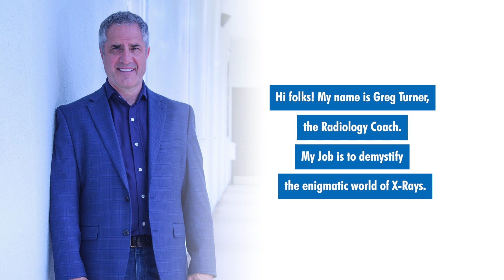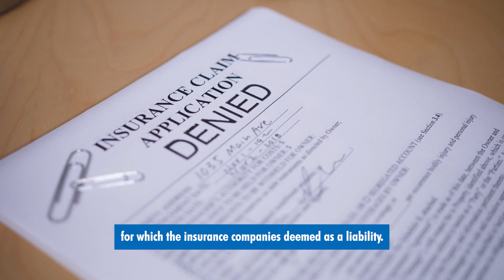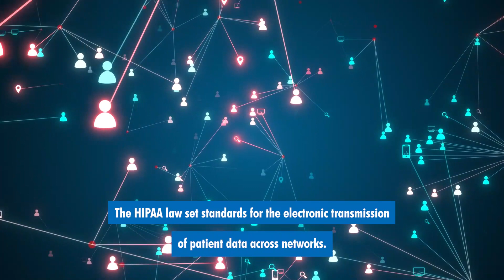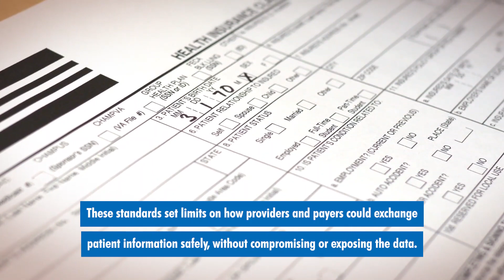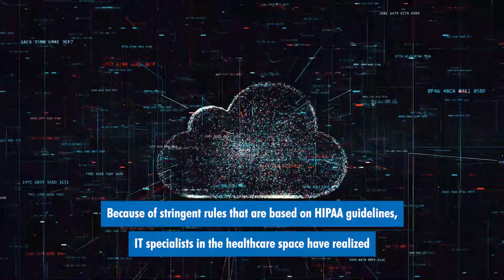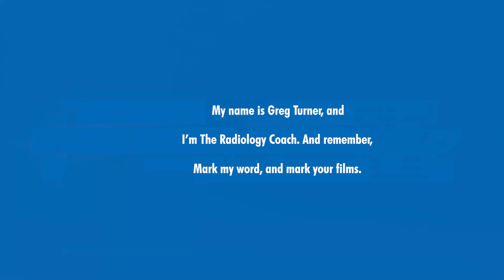What is HIPAA?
The Health Insurance Portability and Accountability Act was established to protect the public from growing issues that were trending in the heathcare space. It has redefined the industry, and yet many still struggle with understanding the basic premises of the bill. We explore the intentions and implications of this landmark legislation.